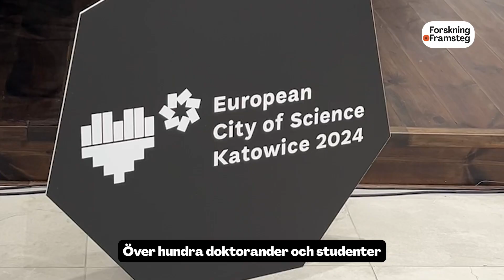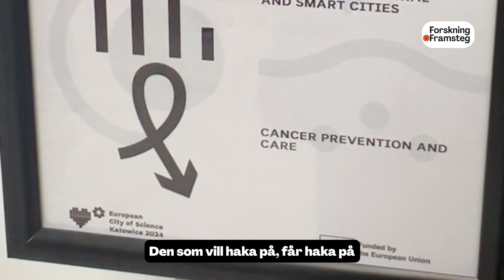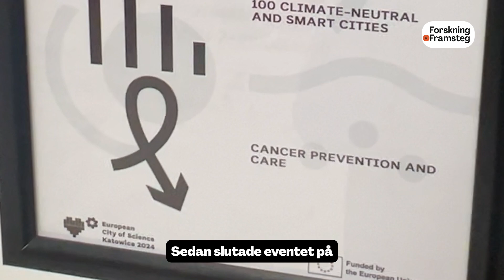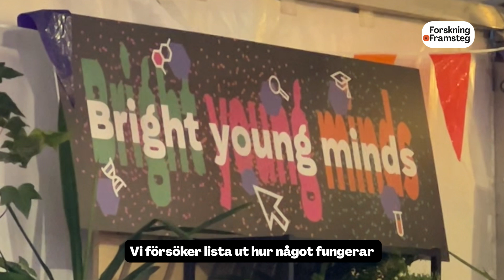Unga forskare mellan 21-35 år tävlade i EU Talent on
I september 2024 arrangerades tävlingen EU Talent on i Katowice i Polen. Forskning & Framsteg var på plats och träffade vinnarna.